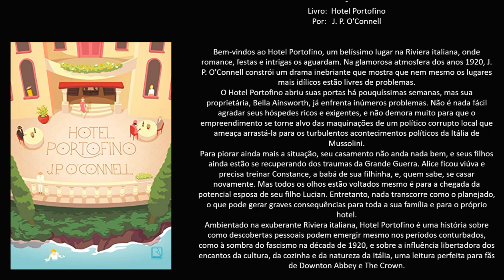Livro: Hotel Portofino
Por:   J. P. O'Connell